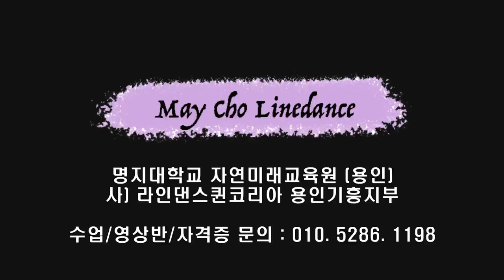Wait a Minute Mr Postman Line Dance (Beginner: Alison Johnstone) - Tutorial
Count : 32
Wall : 4
Level : Beginner
Choreographer : Alison Johnstone (AUS) - August 2023